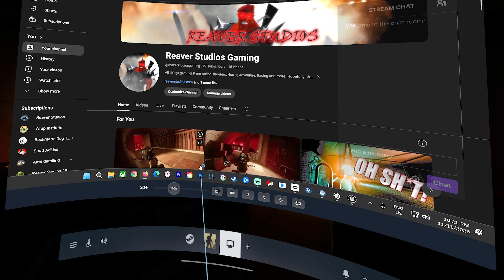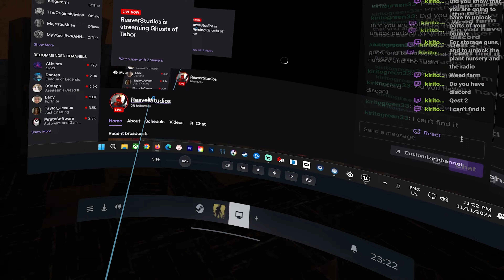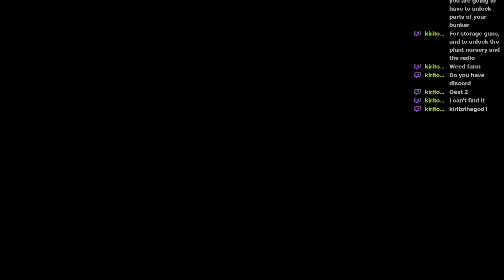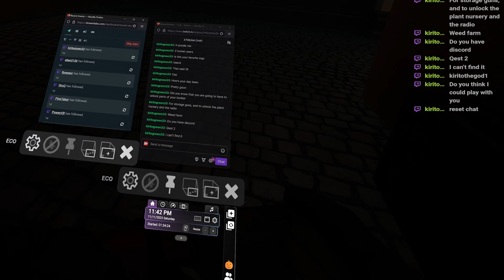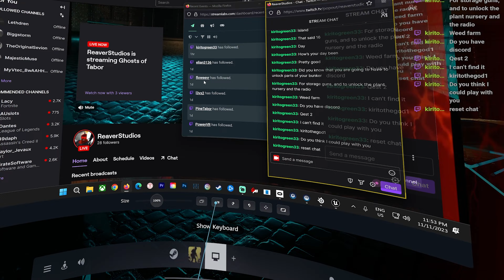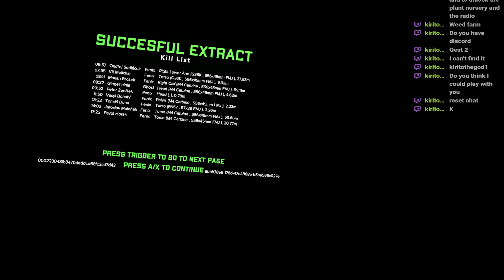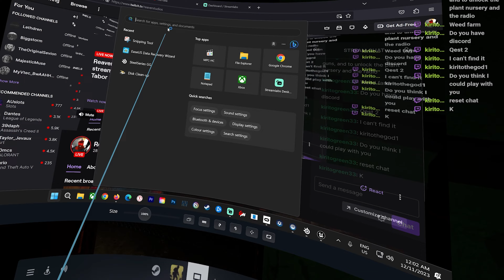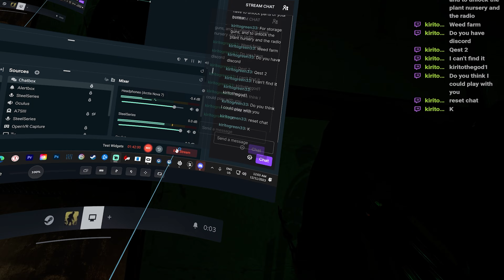Starting to IMPROVE! Ghosts of Tabor Noob to Pro Episode 8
After 8 episodes i think I've finally started to improve...maybe! Let's GO!

Join me on an epic journey as I embark on an adventure in the mysterious world of Ghost of Tabor. Watch as I evolve from a complete noob into a formidable pro, mastering the game's mechanics, uncovering its secrets, and conquering every challenge that stands in my way. If you're a fan of gaming and want to witness a true transformation, don't miss out on this exciting gaming journey! 🎮🔥